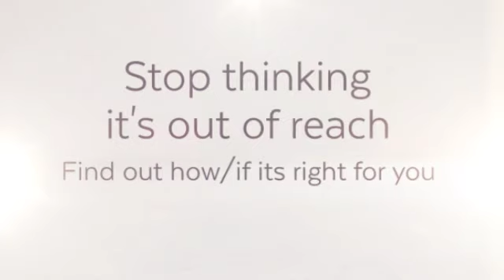Investing in Real Estate for Newbies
🏡 Welcome to our Exclusive Real Estate Investing Seminar for Beginners! 🌟
Are you eager to embark on a journey into the world of real estate investing? Whether you're a complete novice or looking to refine your skills, this seminar is tailored just for you!
Join us for an insightful and empowering session where we'll cover the fundamentals of real estate investing. Our expert speakers will guide you through key concepts, strategies, and insider tips to help you kickstart your real estate journey with confidence.
🔍 What You'll Learn: ✅ Understanding the Basics: From market analysis to property types, get a comprehensive overview of the essentials. ✅ Investment Strategies: Explore various strategies such as fix-and-flip, rental properties, and more, to find what suits your goals. ✅ Financial Planning: Learn how to budget, finance, and maximize returns on your investments. ✅ Risk Management: Discover how to identify and mitigate risks in the ever-changing real estate landscape.
💼 Who Should Attend: Whether you're a potential first-time flipper, aspiring landlord, or someone intrigued by the potential of real estate as an investment, this seminar is designed to cater to all levels of expertise.
🗣️ Meet Our Expert Panel: Our esteemed panel of experienced real estate professionals will share their insights, success stories, and answer your burning questions. This is your chance to interact with industry leaders and gain valuable knowledge.
📅 Event Details: 🕒 Date: Feb 24, 2024 , 9:30 – 11:30 AM📍 Location: 1235 North Service Rd W, Suite 100 Oakville 🎟️ Admission: Free with ticket
Don't miss out on this opportunity to take the first step towards financial freedom through real estate investing. Secure your spot now and unlock the doors to a wealth-building journey!
See you at the seminar, where your real estate journey begins! 🏠✨